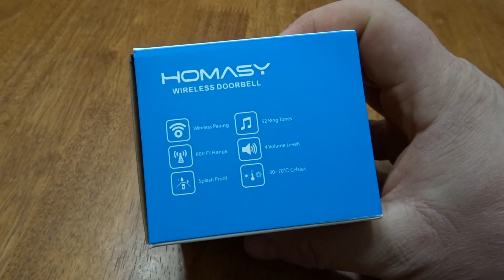Homasy Door Ringer Installation DIY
My door buzzer at my house has been broken for quite sometime.  I could have just went to home depot and get a new switch but for the price of one i just order a whole new complete ringer off amazon to replace the one I got.  The homasy door bell is wireless and you can go back to a normal door buzzer at any time.  easy diy this took about 5 mins.

Cameras used in My videos
Sony Hx80
Olympus TG-Tracker
Sony A6000
DJI Osmo
Drift Hd Ghost
Drift Ghost 4K
Gopro Session